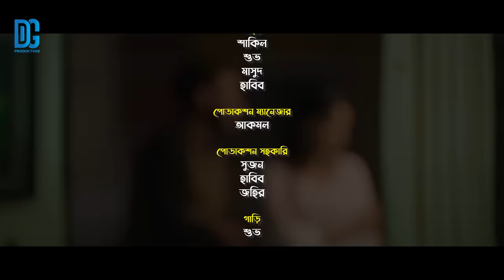টোনাটুনির সংসার | Prank King | Miraz Khan | Arohi Mim | Mamun Ar Rashid | Bangla New Natok 2023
Drama - টোনাটুনির সংসার
Cast - Miraz Khan, Arohi Mim, Abdullah Rana, Sompa Nizam, Faruk Al Farabi , Joti, Rahman Mahin & many more .
Produced by - The Digital Ground